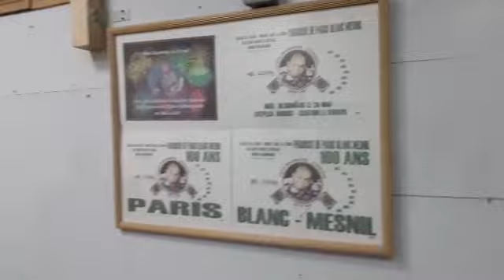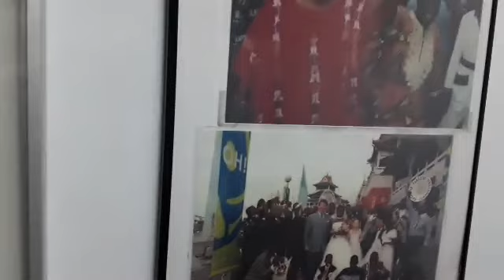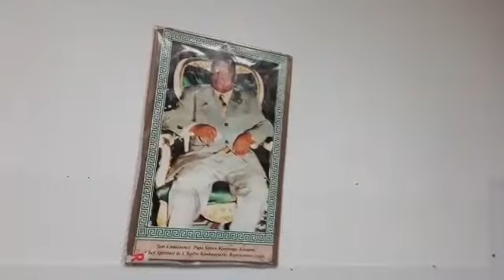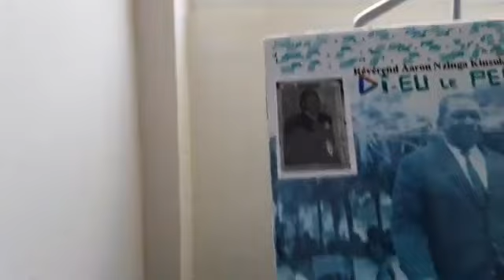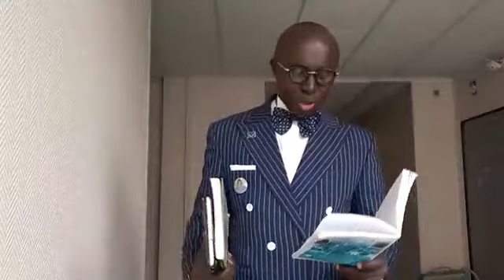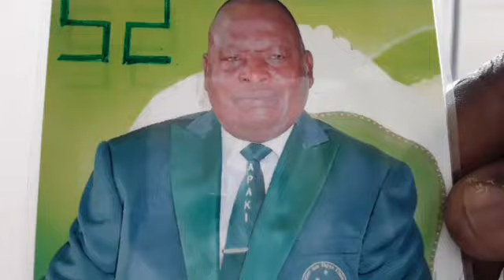M E D I A KI KIA SAMEDI 13 AVRIL 2019 KONZO 7 KINTMBO 98 EN KIMBANGUMUNA